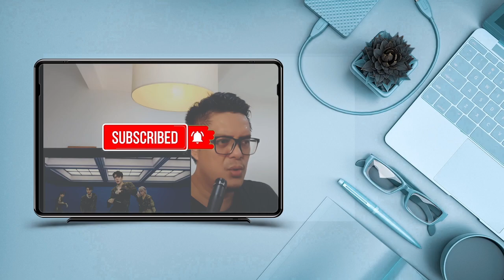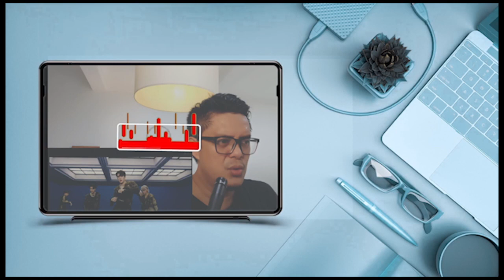DAY6 EAJ X BIG NAUGHTY - STAB | SOUND ENGINEER REACTION